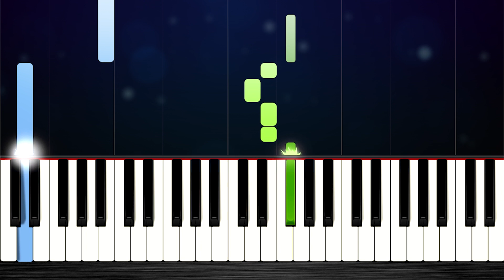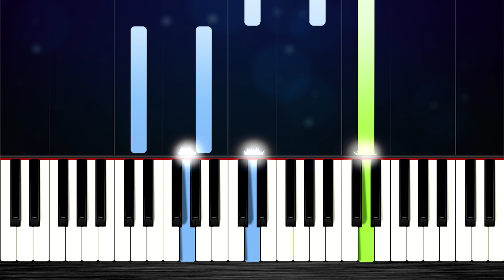Chord Overstreet - Hold On - EASY Piano Tutorial by PlutaX